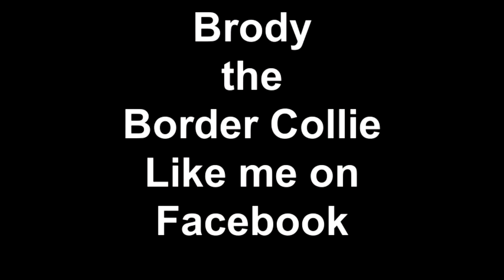Blowing Bubbles with Brody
Brody the Border Collie blowing bubbles in a bowl of water